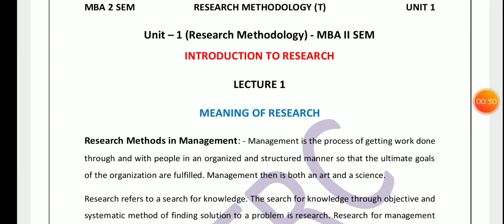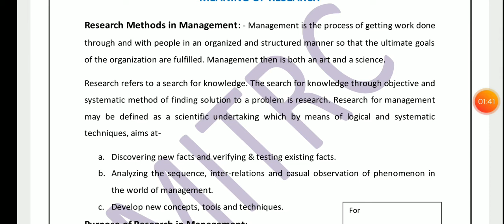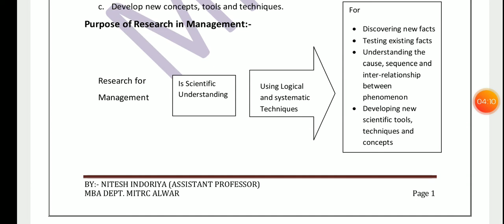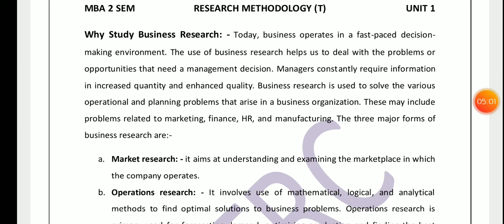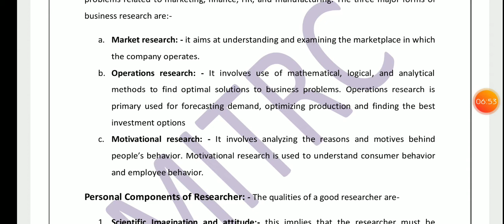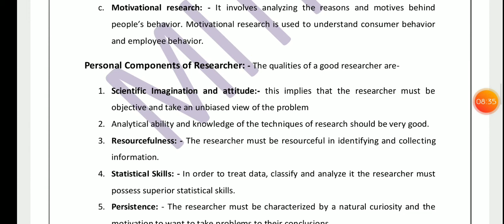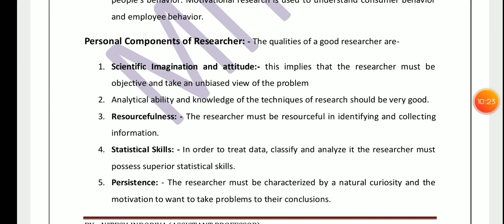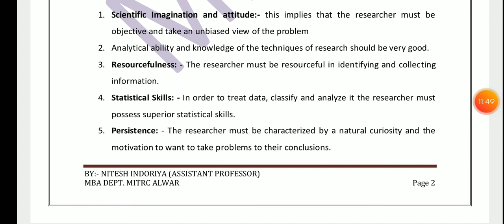M-204, Lec-1 (unit-1) RM (T), By:- Nitesh Indoriya